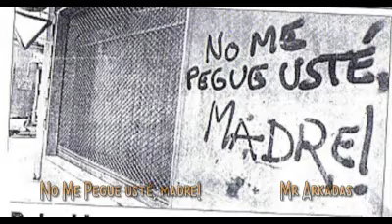10 Mr. Arkadas - No Me Pegue Usté, Madre!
Mr. Arkadas - Del disco "Por un pelo"

Por qué me miras tan fijamente si lo que ahora digo es borrado de tu mente?
Cuánta gente! Cuánta gente! Metas impensables si fuéramos dementes,
si fuéramos dementes.

Y tú, a ti qué te pasa, quemándote por dentro sin dar una patada.
Muchas gracias, camaradas! Un sólo gesto vuestro hace que abra las alas,
hace que abra las alas.

si fuéramos dementes.

Escuchas Mr. Arkadas y te pone a pensar - Sólo soy Mr. Arkadas.
que estás solo en esta sala y te pones a llorar - Sólo soy Mr. Arkadas.
Hay cuatro gatos bailando, no lo puedes remediar - Sólo soy Mr. Arkadas.
Para ya de estarte quieto y ponte a bailar - Sólo soy Mr. Arkadas.

Muero por tu humo, que si fumo no me muero,
que también fumando espero que me multe algún madero.
Sólo sé que no sé nada, me conocen en la entrada.
Sólo soy Mr. Arkadas, sólo soy Mr. Arkadas.

Cierren ya las puertas, ya estamos todos dentro.
Vamos a asistir al pleno desenfreno.

Escuchas Mr. Arkadas y te pone a pensar,
que estás solo en esta sala y te pones a llorar.
Hay cuatro gatos bailando, no lo puedes remediar.
Para ya de estarte quieto y ponte a bailar.

Voz: Juan Antonio Redón
Coros: Luis Galindo e Iñaki García
Guitarra: Luis Galindo
Guitarra: Rubén Paricio
Bajo: Roberto Martínez
Batería: Iñaki García

(Si quieres que te mandemos esta u otras grabaciones de NMPUM!, escríbenos a y gustosamente te lo haremos llegar, gratix, por supuesto)
Salú y R'n'R!!